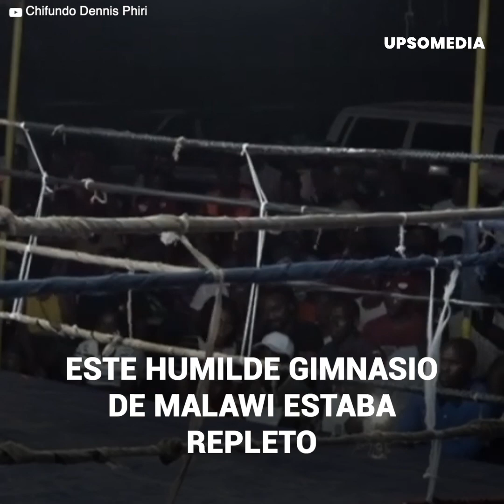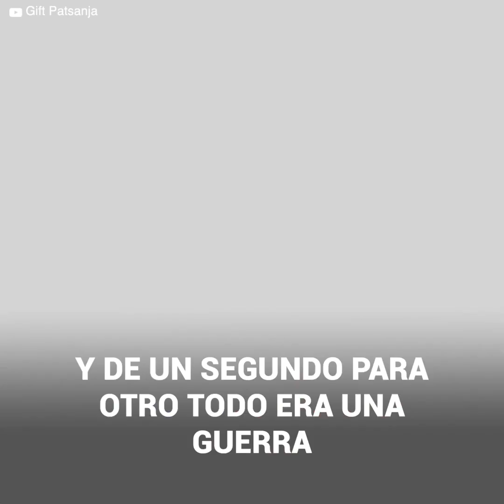Pelea pasó de espectáculo de boxeo a una batalla campal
Esta pelea comenzó siendo una noche mágica de boxeo, pero terminó convirtiéndose en una batalla campal. Tras noquear claramente a su rival, Chazama debía quedarse con la victoria, sin embargo, una controvertida decisión del juez acabó provocando el caos. Con el púgil totalmente mareado por los golpes, Chazama quería destruirlo aún más, hasta que la esquina de su rival decidió intervenir. De ahí en más, todo se transformó en una pelea callejera.